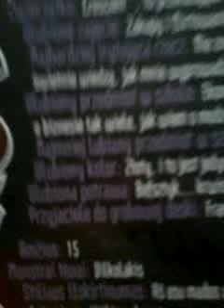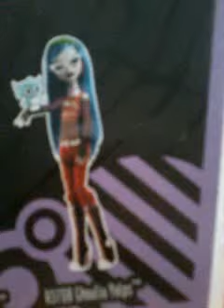Monster High Clawdeen Wolf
Monster High lalka Clawdeen Wolf na żywo (bez pamiętnika i opakowania)